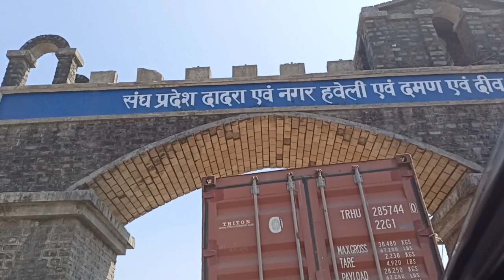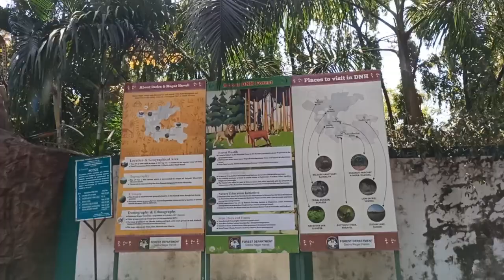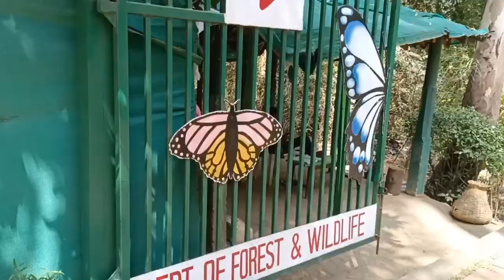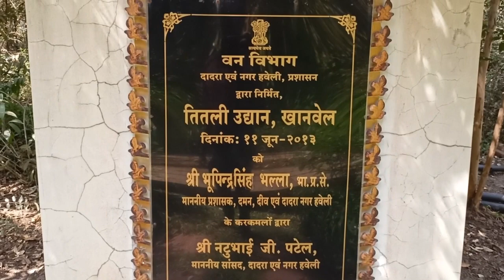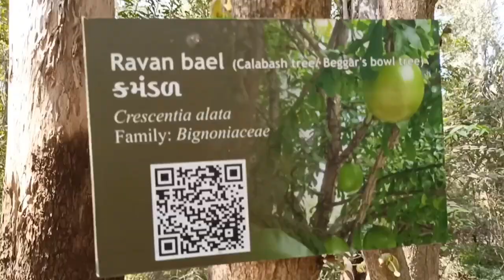सिल्वासा अतिशय निसर्गरम्य शांत ठिकाण 😍 हे फळ पाहून आणि नाव एकूण आश्चर्य च वाटले😱 गावचा बाजार